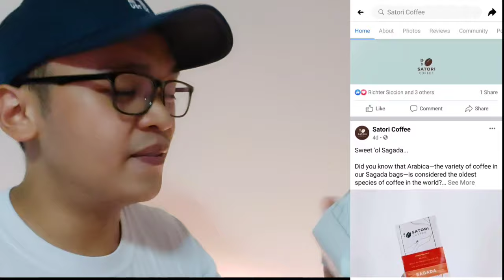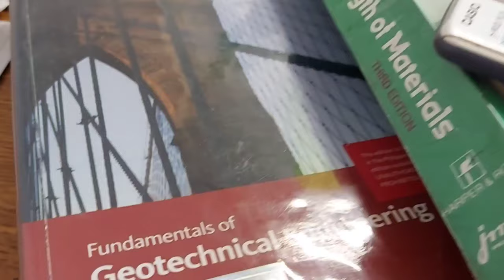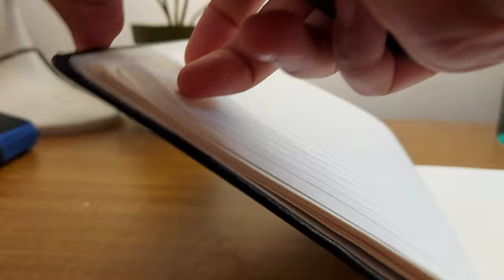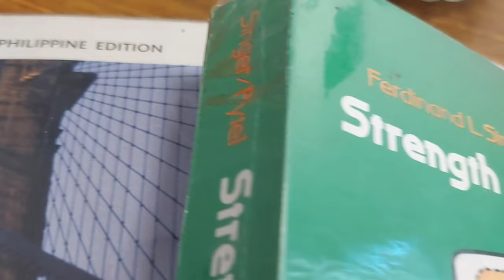How To Be A Dean's Lister | Civil Engineering Life Tips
Hi guys!

i hope this video will inspire/ help you to be a dean's lister in college! these are my personal tips that you can try to use to get that first DL Sem!

Content of the video:
0:00 intro
2:09 Tip 1- Practice under pressure
4:31 Tip 2- Do what you can do today
6:01 Tip 3- Start Strong
6:57 Satori Coffee (Ad)
9:06 Tip 4- Don't Underestimate Minor Subjects
9:57 Tip 5- Ask Questions